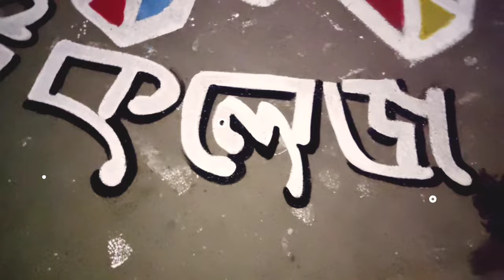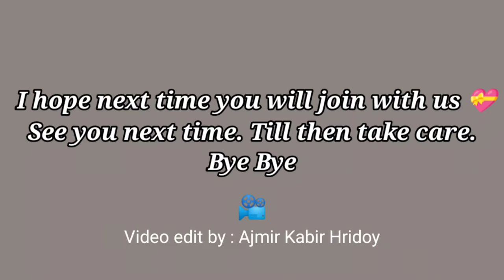বৈশাখী আলপনা ১৪২৯। Bogura Art College.